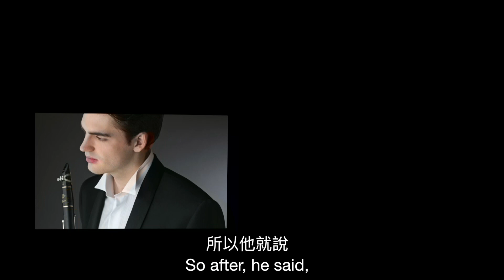French clarinet virtuoso Raphaël Sévère + Hong Kong Sinfonietta this November! (24 Nov 2018)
Great Clarinet Concertos: Raphaël Sévère Plays Mozart
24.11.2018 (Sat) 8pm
Hong Kong City Hall Concert Hall

Music Director/Conductor: Yip Wing-sie
Clarinet: Raphaël Sévère

Programme
Debussy: Prélude à L’Après-midi d’un Faune
Mozart: Clarinet Concerto in A, K622
Ravel: Ma Mère l’Oye (Mother Goose)